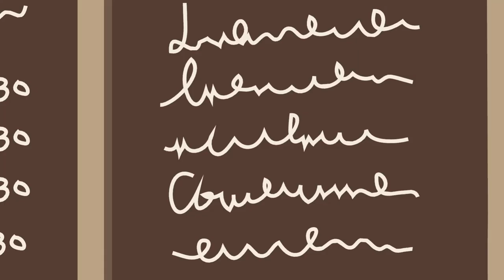Quisiera Ser Diem SD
Produccion:
MDM MUSIC RECORDS